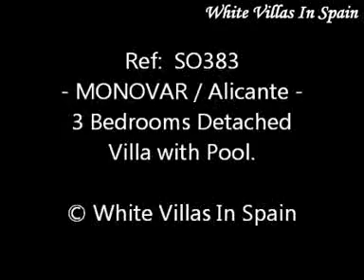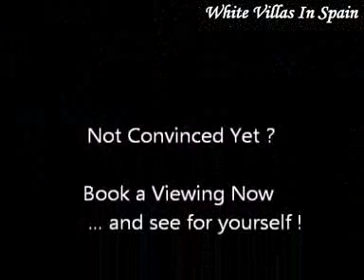Monovar - 3 Bedrooms Detached property with Pool - (© White Villas In Spain)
Ref: SO383 - Monovar.

-Detached property of 120m² build on a plot of 4000m² with private Pool, Garage, Large Conservatory and great Views.

With 3 Bedrooms, 2 Bathrooms, lounge, kitchen and full gas central heating over two floors.